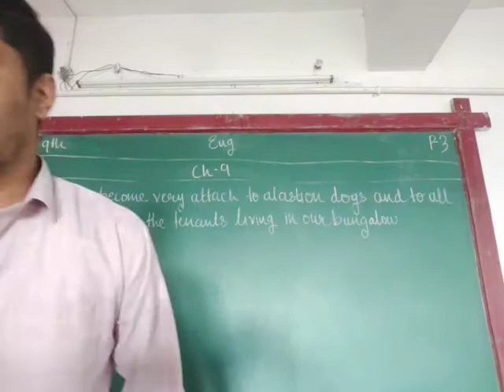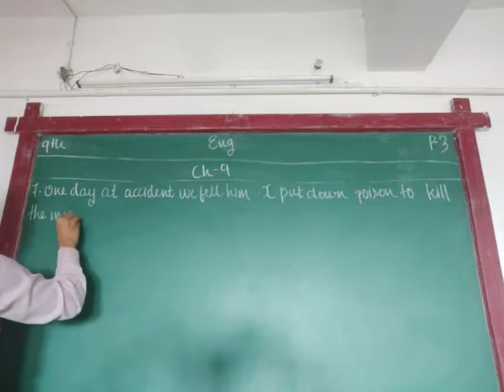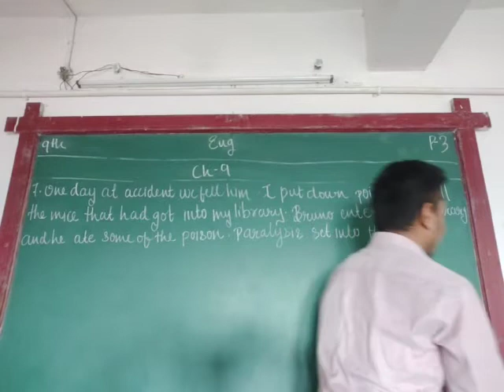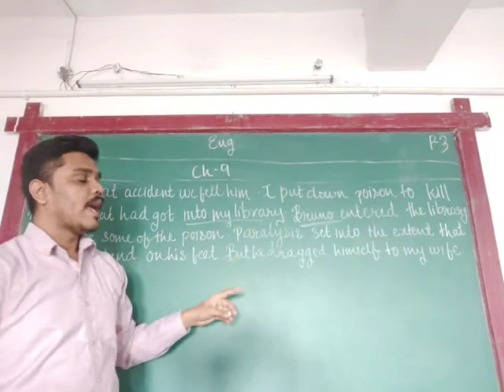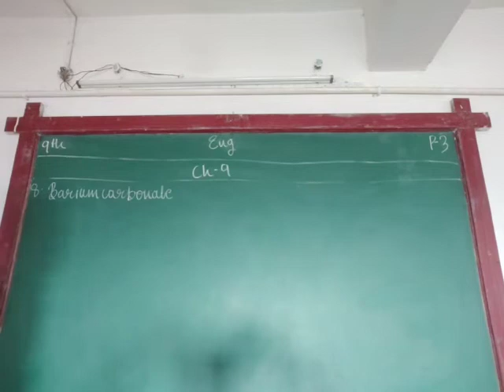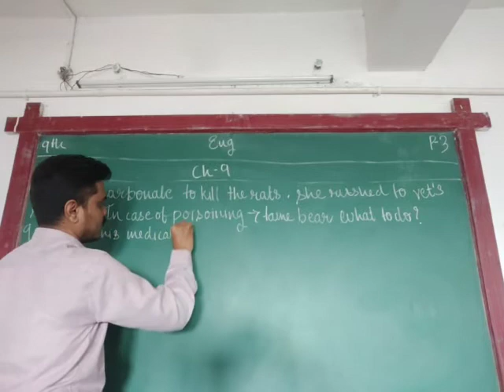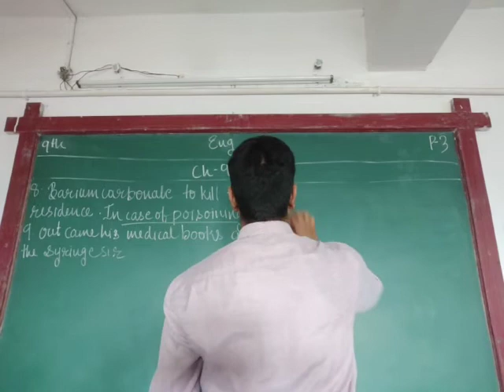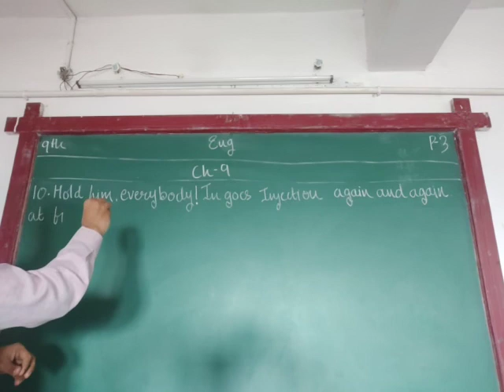ENG MED STD 9 SUB ENG CH 9 P 3